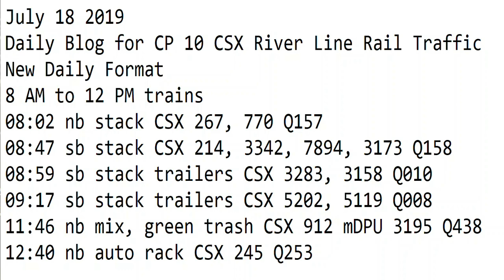7- 18-2019 Trains 8 AM to 12 PM New Format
8 AM to 12 PM trains
08:02 nb stack CSX 267, 770 Q157
08:47 sb stack CSX 214, 3342, 7894, 3173 Q158
08:59 sb stack trailers CSX 3283, 3158 Q010
09:17 sb stack trailers CSX 5202, 5119 Q008
11:46 nb mix, green trash CSX 912 mDPU 3195 Q438
12:40 nb auto rack CSX 245 Q253